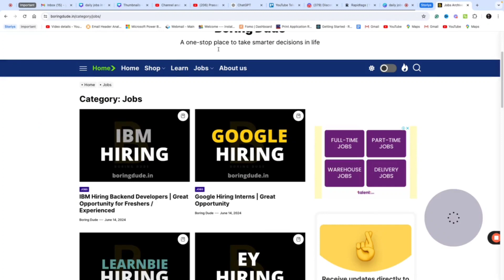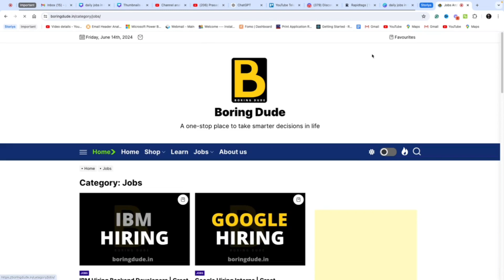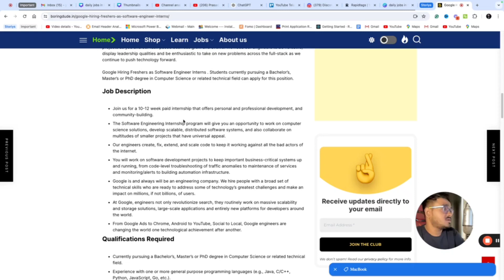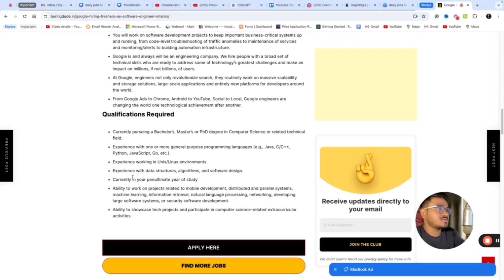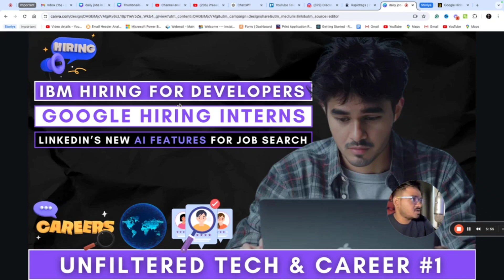Google Hiring Interns | IBM Hiring Developers | LinkedIn Launched New AI Features For Job Search 🔥